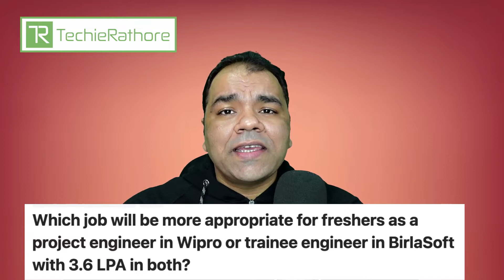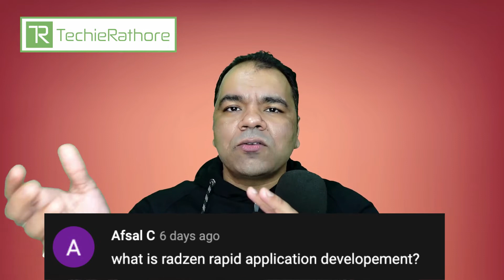Techie Tuesdays Hindi 05 : Answers to your Tech & Career Related Queries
Welcome to the first Episode of Techie Tuesdays Hindi, Where I answer to tech and career-related questions asked by you on various social platforms in simple Hindi.
स्वागत है आपका Techie Tuesdays  हिंदी में जहाँ मैं आपके टेक्नोलॉजी और करियर से जुड़े हुए सवालों के जवाब देता हूँ | यह एक साप्ताहिक श्रृंखला है जो की हर मंगलवार को प्रकाशित होगी,
Want your question to be answered in Techie Tuesdays, Comment/Tweet/Tag me with your question and TechieTuesdays
यदि आप अपने सवालों के जवाब जानना चाहते हैं तो कमैंट्स में या किसी भी सोशल मीडिआ में मुझे टैग करके और हैशटैग
  लगा के पूछ सकते हैं

समय मुहर सवालों के साथ  ( Questions with Timestamps )
00:00 // Intro
00:41 // Which job will be more appropriate for freshers as a project engineer in Wipro or trainee engineer in BirlaSoft with 3.6 LPA in both?
08:46 // What is radzen rapid application development?
16:03 // Is creating extensive documentation a sign of a good developer?
21:05 // Being a .net developer with the 10 years of exp, is it a wise decision to do work on Power App project in Accenture as allocated? What is scope of that in future in compare to .net. Or Would I request to change project in my core technology?
29:23 // What are the differences between software developer, software engineer, and software development engineer?

My Gear :
Camera (Sony ZV I )
Ring Light
Capture Card

कृपया प्रोत्साहित करने वाले कमेंट्स दें ताकि मैं इस तरह के और भी वीडियो बनाऊं। और यदि आपका कोई सवाल है तो उसे भी नीचे दिए कमेंट बॉक्स में लिखें
Please share your constructive feedback and questions whose answers you want. Take Care, Keep Learning, Keep growing.

अस्वीकरण : ये वीडियो सीखने के उपयोग के लिए मैंने अपने अनुभव और इंटरनेट पर पायी गयी जानकारी के आधार पर बनाया है, इसमें कुछ त्रुटियां भी हो सकती हैं | अतः  इसका प्रयोग अपनी समझ बूझ से करें | कोई ज़ोर जबरजस्ती नहीं है